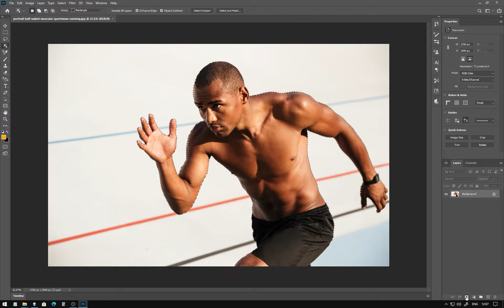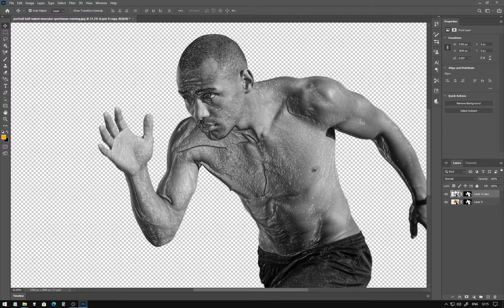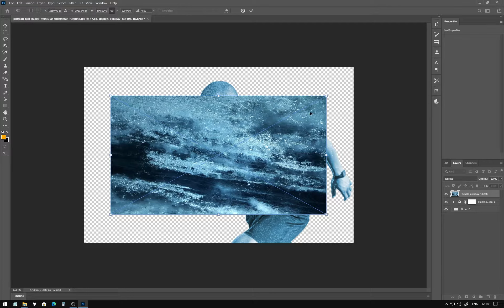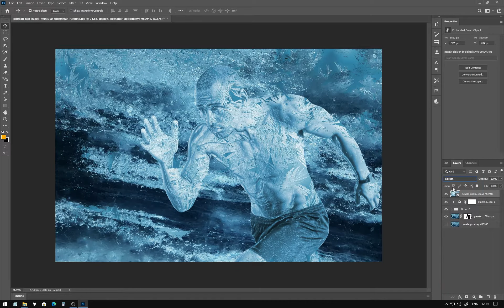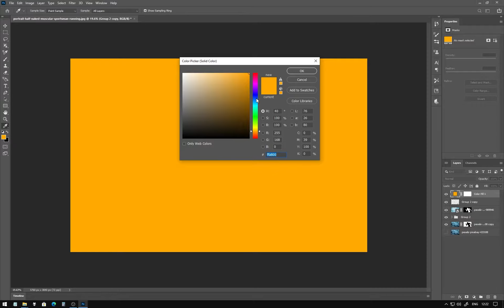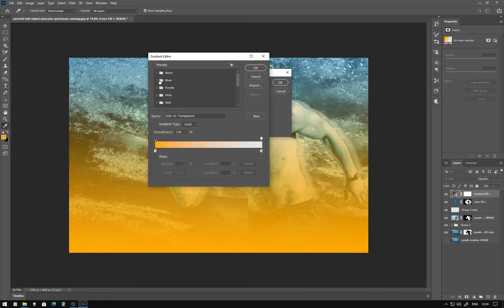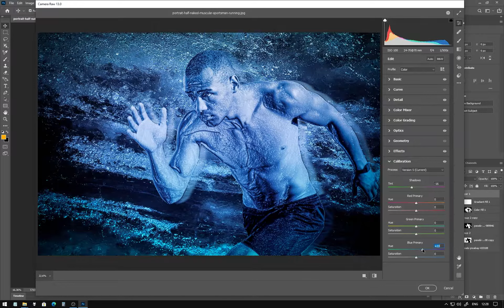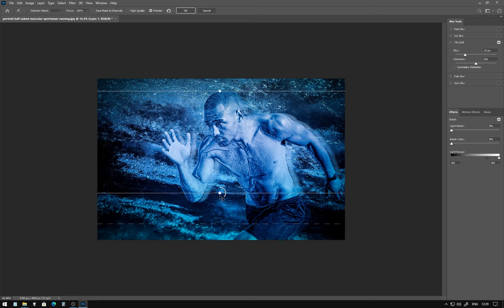How to Create Frosted Man VERY EASY | Photoshop Tutorial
Here's a tutorial for FROST EFFECT in Photoshop.
Will try bringing unique designs every week.